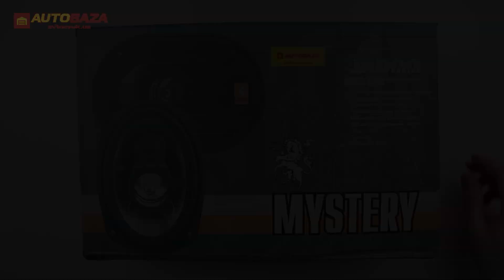Коаксиальная акустическая система Mystery MJ 693